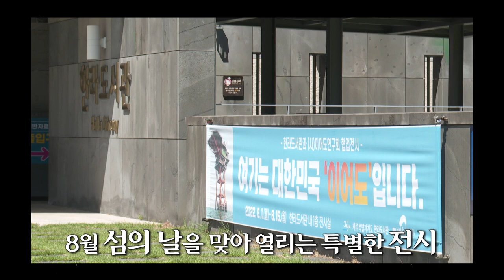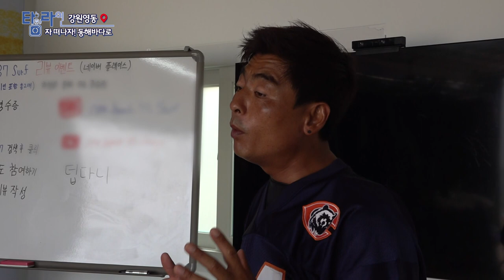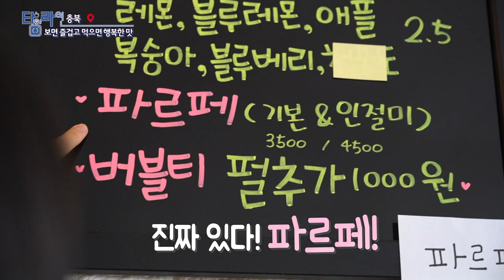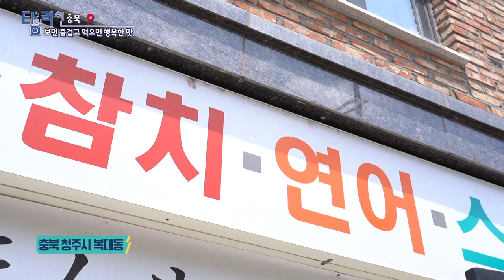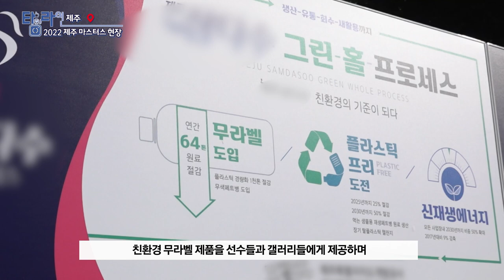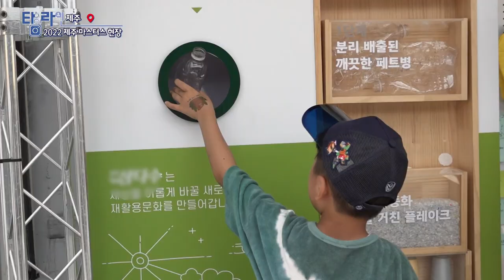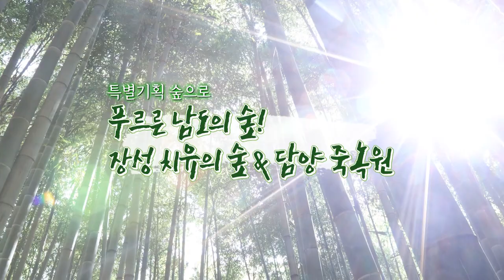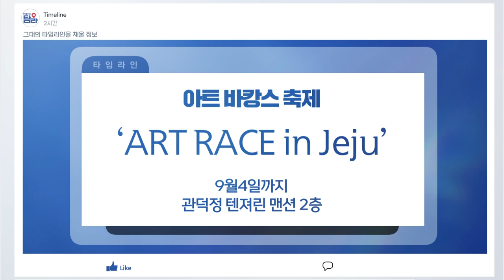[TV매거진 타임라인] 8월 11일 전체방송 다시보기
8월 11일(목) 방송

주간문화예술 - 여기는 대한민국 이어도입니다

강원영동 - 자 떠나자! 동해바다로
충북 - 보면 즐겁고 먹으면 행복한 맛
제주 - 2022 제주 삼다수 마스터스 현장
여수 - 푸르른 남도의 숲